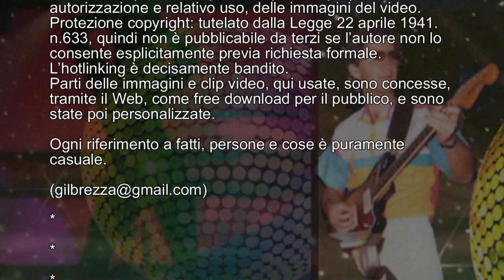I Like Chopin (Gazebo 1983). SUPER VIDEO HD New. Feat Giul Gil Brezza. Subtitles Legenda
NEW! Pubblicato nuovamente in sostituzione del precedente che risultava difettoso.

SOTTOTITOLI (automatici in YouTube): Per visualizzare i sottotitoli in italiano, fare click sulla icona relativa oppure semplicemente digitando la lettera "c" sulla tastiera. Per impostare i sottotitoli di YouTube nella lingua desiderata: prego entrare in "impostazioni" (sull'icona della rotellina in basso a destra della schermata video). Si aprirà un menu: fare click su "Sottotitoli" e aprite un nuovo menu. Quindi fate click su "traduzione automatica" e selezionate la vostra lingua. Fatto.

(ENG) - SUBTITLES: To view the subtitles in Italian, click on the icon..at the bottom right of the video screen.. or simply by typing the letter "c" on the keyboard. To set YouTube subtitles in the desired language: Please enter "settings" (on the wheel icon at the bottom right of the video screen). A menu will open: click on "Subtitles" and open a new menu. Then click on "automatic translation" and select your language. Done.